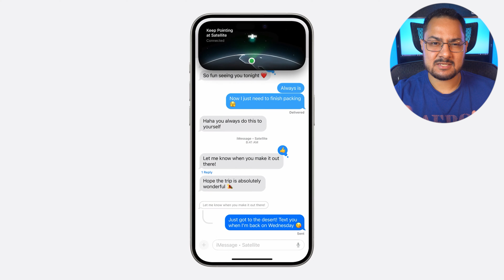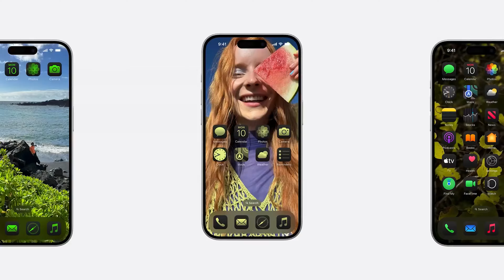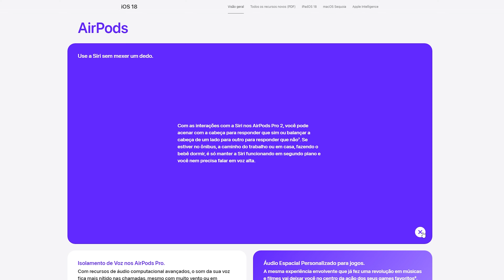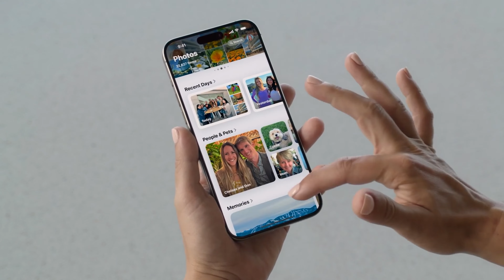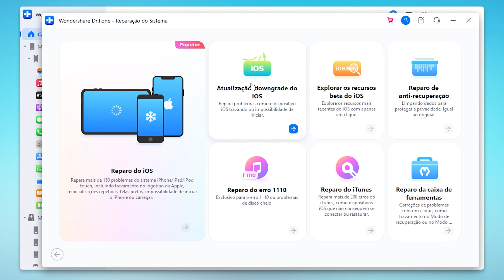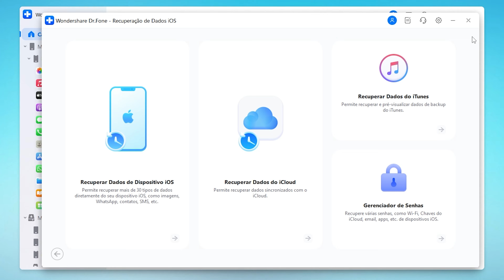NOVAS e MELHORES Funções do iOS 15 que Vão Mudar Tudo! | Dr.Fone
Conheça as incríveis novidades do iOS 18: desde mensagens via satélite e RCS até customização avançada da tela inicial! Além disso, aprenda a liberar espaço no iPhone, gerenciar arquivos e fazer downgrade de sistema se precisar. 💻Dr.Fone para computador | 📱Dr.Fone para mobile

00:00 Novidades do iOS 18: Quais os melhores recursos?
00:27 Mensagens via Satélite e RCS
01:00 Customização da tela inicial
01:24 Controle do iOS 18 usando apenas os olhos
01:47 Comandos com Airpods Pro
02:25 Card: Como liberar espaço e instalar o iOS 18
02:35 Ativação de segurança no iOS 18
03:20 Apple Inteligence

NOVAS e MELHORES Funções do iOS 15 que Vão Mudar Tudo! Neste vídeo, descubra como o iOS 18 transforma a experiência no iPhone com recursos inovadores e práticos. Começamos com a função de mensagens via satélite, que garante a possibilidade de comunicação em emergências, mesmo sem sinal de celular – um verdadeiro “superpoder” em momentos críticos. Com o novo suporte ao RCS, suas mensagens agora terão qualidade multimídia elevada, permitindo enviar fotos e vídeos com máxima resolução.
Além disso, o iOS 18 traz melhorias incríveis na personalização da tela inicial, com mais liberdade para organizar ícones e widgets do jeito que quiser. Outra função inovadora? Controle o iPhone com comandos nos AirPods Pro e explore o novo recurso de Eye Tracking para navegação por olhar. Se você precisa liberar espaço, eu também vou mostrar dicas úteis de gerenciamento e como realizar o downgrade do sistema. iOS 18: As NOVAS Funções que Vão Mudar Tudo! – você não vai querer perder!